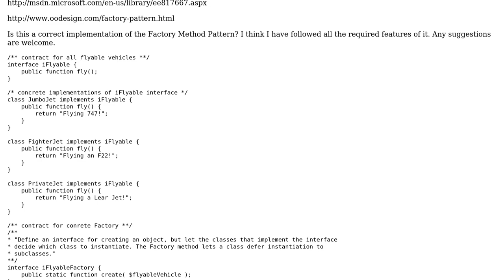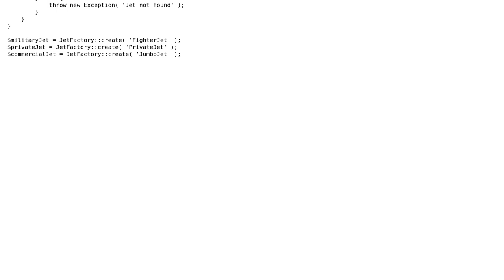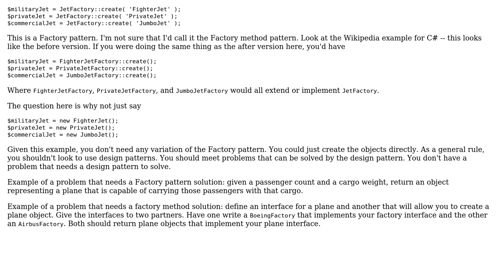Code Review: PHP Factory Method Pattern Implementation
With thanks & praise to God, and with thanks to the many people who have made this project possible! | Content (except music & images) licensed under CC BY-SA | Music | Images & others | With thanks to user Robert Rocha user Brythan user 200_success and the Stack Exchange Network Trademarks are property of their respective owners. You are responsible for your own actions.